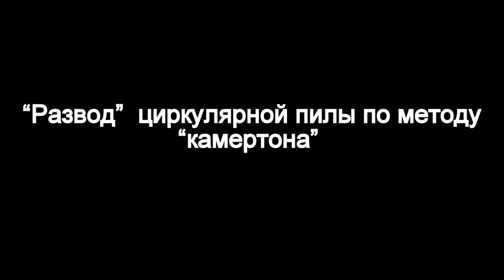ОЧЕНЬ необычный способ "развода"зубьев на дисковой пиле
"Развод" зубьев на циркулярной пиле  по методу "камертона"
С уважением Левша Перец.